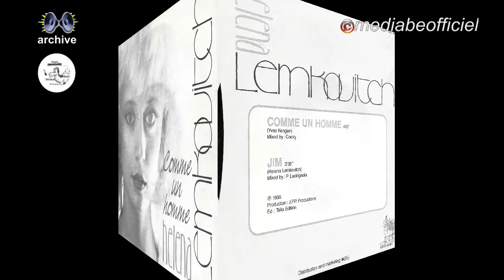Héléna Lemkovitch - Jim (1986)